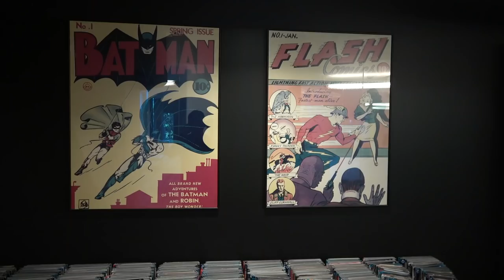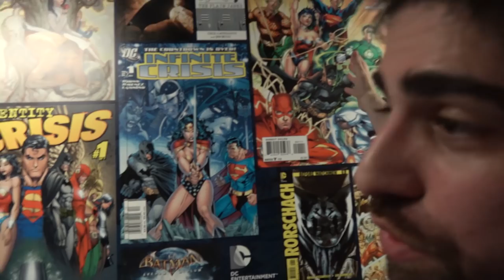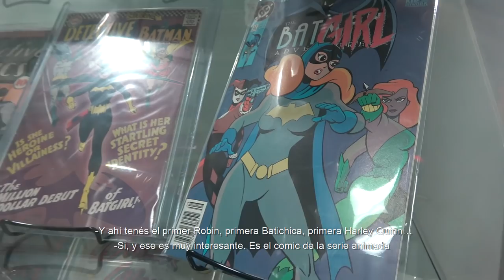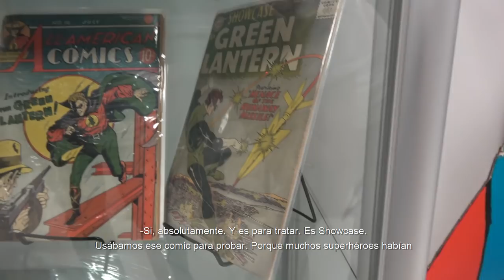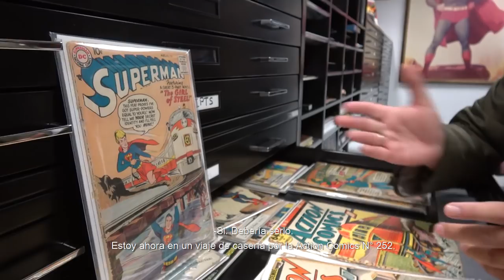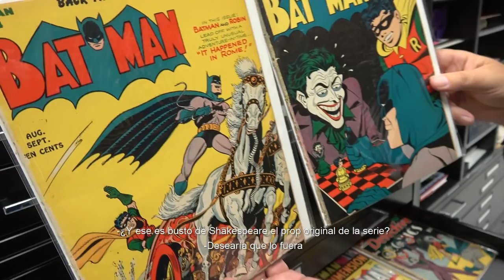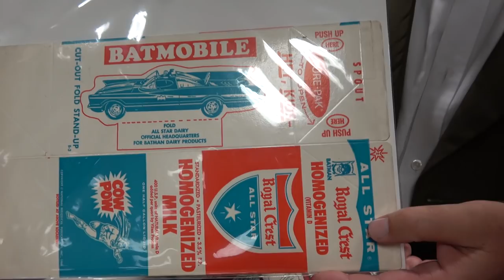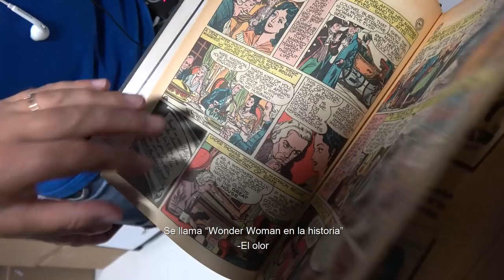Visita a los archivos de DC Comics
Matías Lértora estuvo en la sede de DC Comics donde se almacenan películas, series, videojuegos, merchandising, y comics.